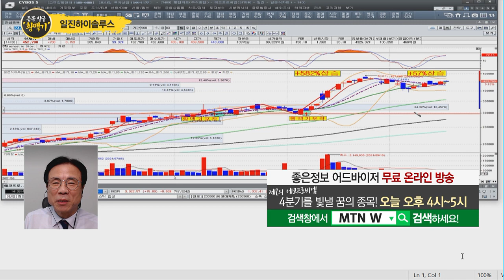[좋은정보의 '황맥기'] "엔시스 · 플래티어 재관심 구간 진입! 오늘 장 황맥기 포착 종목은?" / 머니투데이방송 (증시, 증권)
10/19 빨간 상승의 맛 1부

(화상) 좋은정보 나종식 / 주식명가 MTN W 어드바이저

* 7/21 관심주 '엔시스' 수익률 +26.3% (최고가 기준) 재관심 구간 진입!
* 10/1 관심주 '플래티어' 수익률 +23.5% (최고가 기준) 재관심 구간 진입!

▶ 일진하이솔루스
- 9월 1일 신규 상장… 경쟁률 654:1 기록
- 수소저장용기 국내 1위… 현대차 '넥쏘'에 독점공급
- 수소차 2025년까지 연 87% 성장 수혜 기대